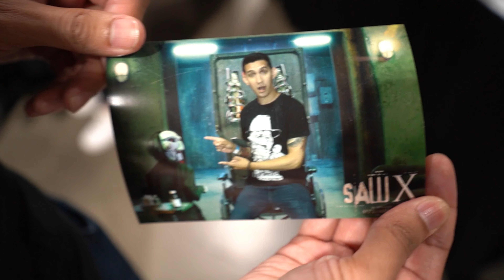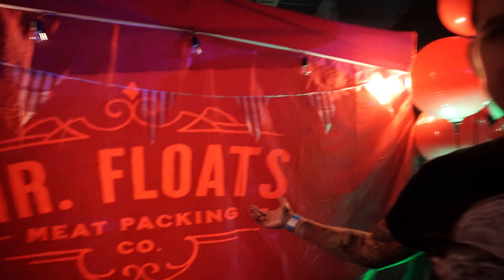Midsummer SCREAM 2023!! A Halloween and Horror convention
It was my first time at midsummer scream at the Long beach convention center, as a horror fan I HAD to check this place out.  Unfortunately, we only went on the last day. There was soo much to see that not everything could have been done in one day, especially with the haunted mazes within the convention. We didn't meet any celebrities this time but still had tons of fun, maybe next time. Anyways enjoy this short video!